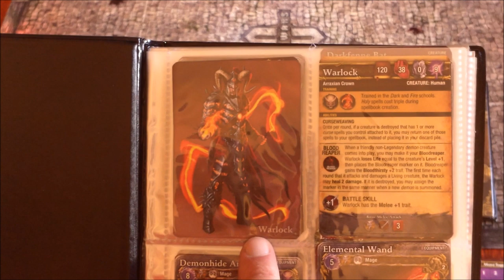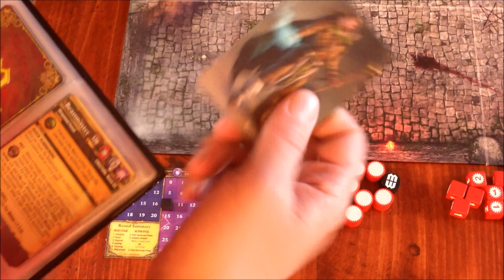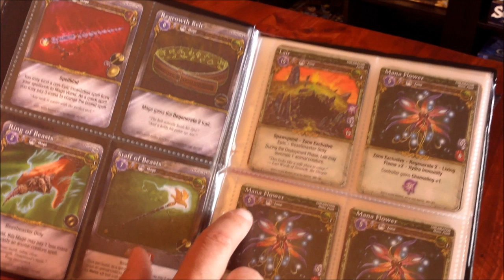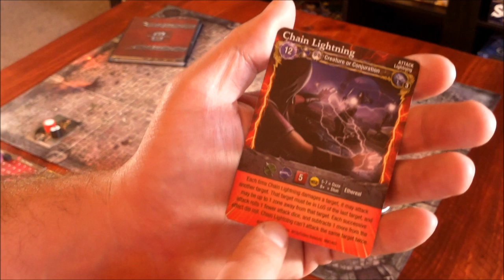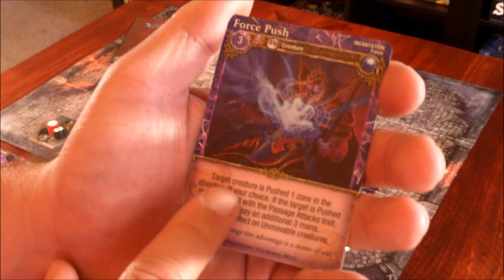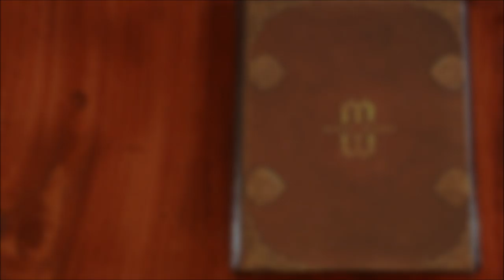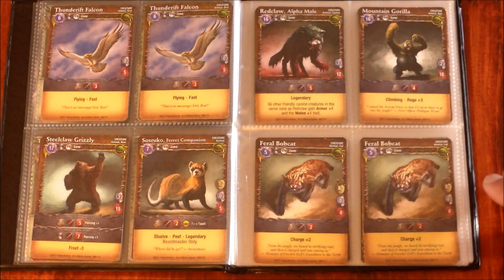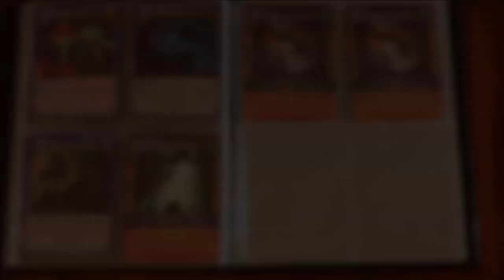Critical Review - Mage Wars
looks at Mage Wars!